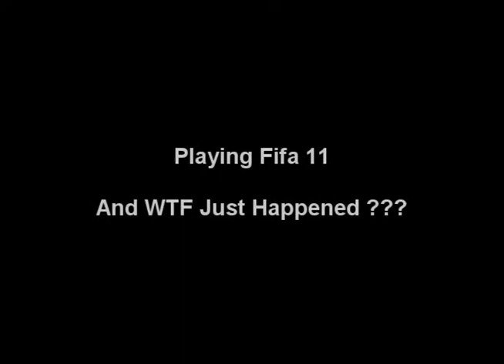Fifa 11 WTF Moment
Playing Pro Ranked Match which i don't usually do because i am shit at fifa but a thought what the hell and this was just fucked up